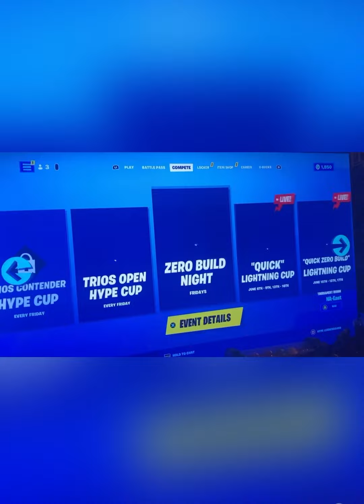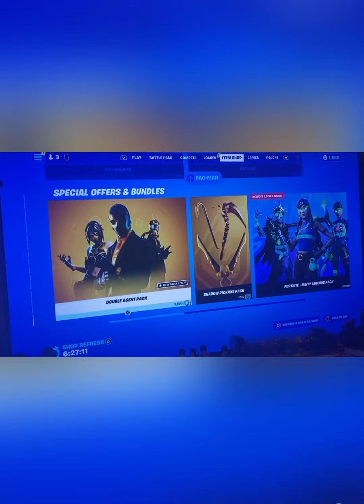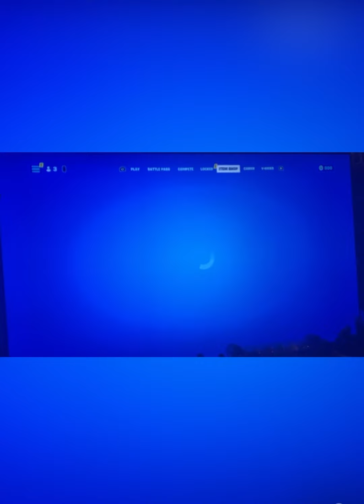￼ Fortnite new season chapter 3 season 3 1st look let’s play ￼fortnite #￼4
Fortnight new season chapter 3 season 3 1st look